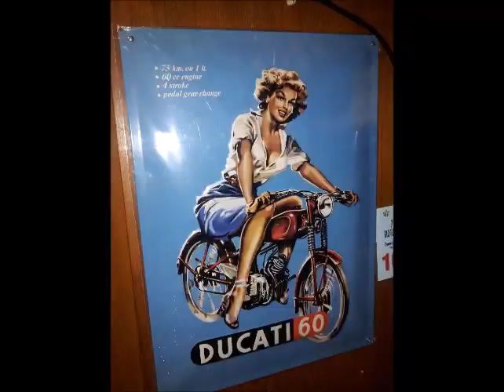VIDEO FRANCO MORINI FM 4 MP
Prova di tenuta paraolio .Il motore riversava la miscela di benzina nel carter cambio. a volte il cilindro si riempiva di olio.